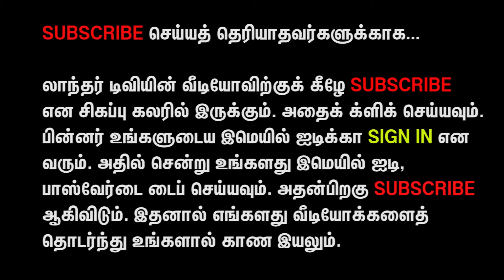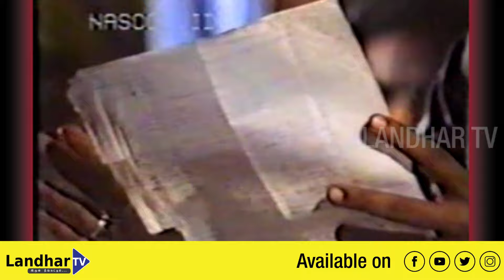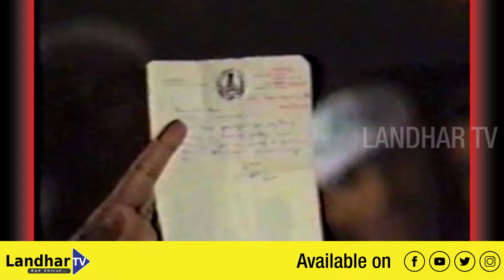மயிலாடுதுறை சமூக நல்லிணக்க மாநாடு | பழனிபாபா உரை இரண்டாம் பாகம் | கருத்தாளமிக்க தமிழின எழுச்சி உரை